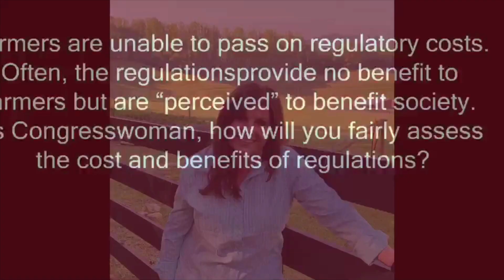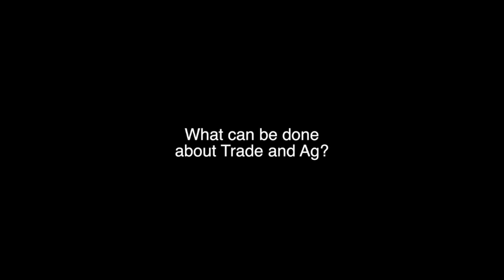2020 District 1 Congressional Candidates